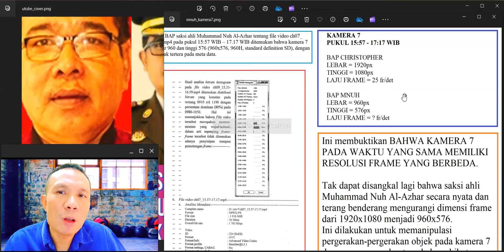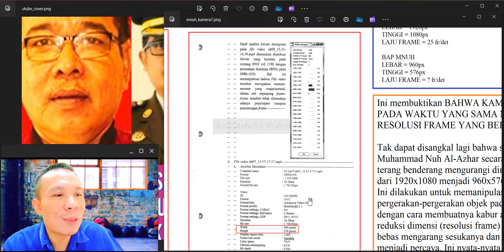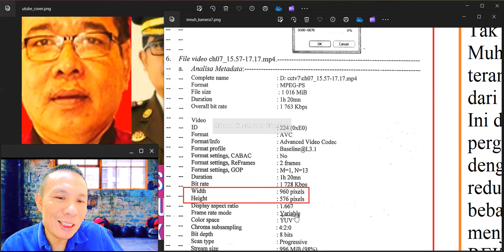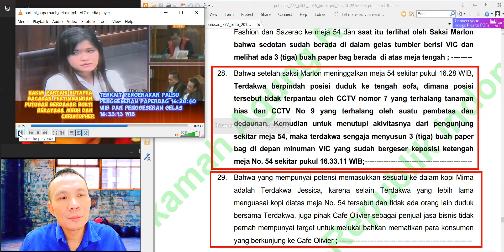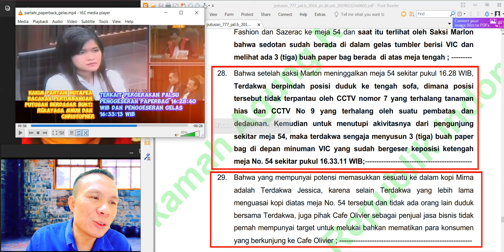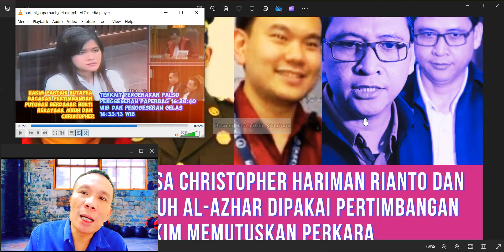LAGI, HAKIM PARTAHI TULUS HUTAPEA BACAKAN PERGERAKAN PAPERBAG REKAYASA MUHAMMAD NUH AL-AZHAR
Hakim memvonis Jessica Kumala Wongso dengan hukuman 20 tahun penjara di persidangan kasus kopi sianida di PN Jakarta Pusat pada 27 Oktober 2016. Pada poin 28 dalam pertimbangan hakim dalah memutuskan perkara adalah terkait penggeseran paperbag pada pukul 16:28:40 WIB yang dimaksudkan untuk menutupi gelas kopi sehingga Jessica dapat secara diam-diam memasukkan sianida ke dalam gelas kopi pada pukul 16:29:50 WIB.

Namun sayang, semua pergerakan di meja 54 tersebut, termasuk penggeseran paperbag adalah hasil rekayasa Muhammad Nuh Al-Azhar pada kamera 7 mulai pukul 15:57 WIB sampai dengan 17:17 WIB dengan cara mengaburkan objek-objek diam maupun bergerak pada frame dengan teknik downscaling untuk menurunkan resolusi frame dari 1920x1080 piksel menjadi 960x576 piksel.

Video CCTV yang telah direkayasa diputar di persidangan dan diberikan kepada sejumla ahli: psikolog Antonia Ratih Anjayani dan Sarlito Wirawan Sarwono, kriminolog Ronny Nitibaskara, toksikolog Nursamran Subandi dan I Made Agus Gelgel, dan kepada ahli huku pidana Edward Omar Sharif Hiariej.

37 BUKTI ILMIAH REKAYASA VIDEO CCTV OLEH MUHAMMAD NUH AL-AZHAR DAN CHRISTOPHER HARIMAN RIANTO: